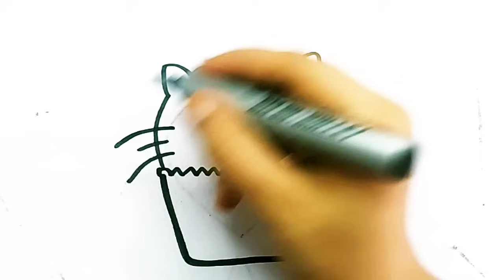How To Draw Hello Kitty 🧁 Cupcake Easy Drawing For Kids,7